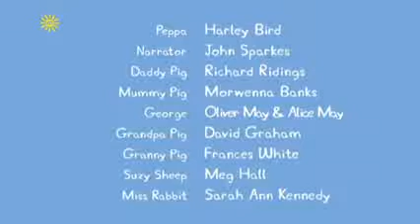18 - Lost Keys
Daddy Pig loses his car keys down a drain, Mr Bull offers to find them with his digger.